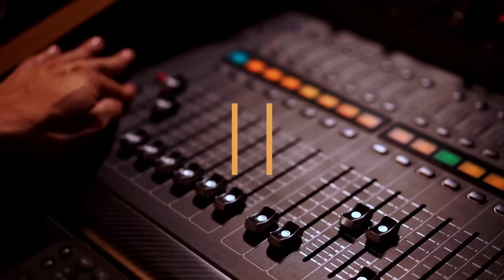"என்னை உசுப்பேத்திட்டாங்க சார்" | Chandramohan Vs. TN Police | Marina Beach | Mahabalipuram No Entry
"என்னை உசுப்பேத்திட்டாங்க சார்" | Family arrested for Beating Guard | TN Police | Mahabalipuram | Karthick MaayaKumar | Big Topic | Episode 3393

@ karthick_maayakumar